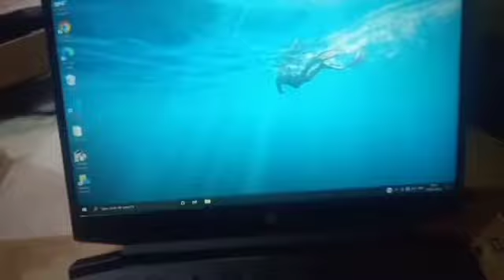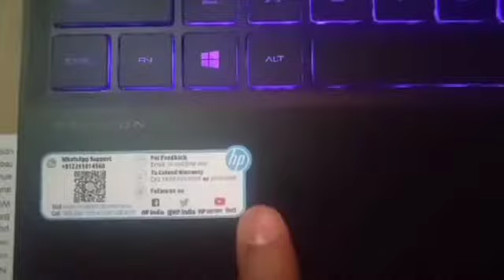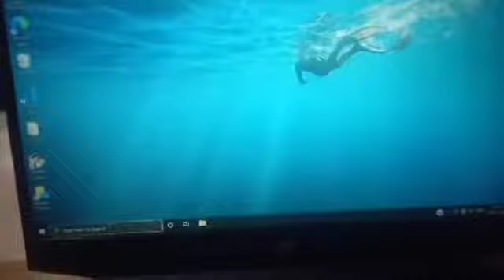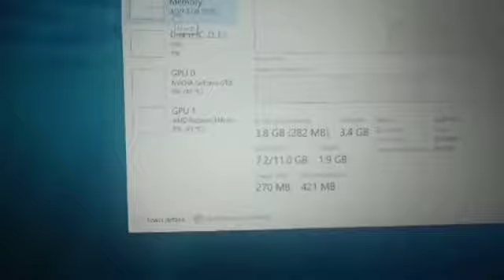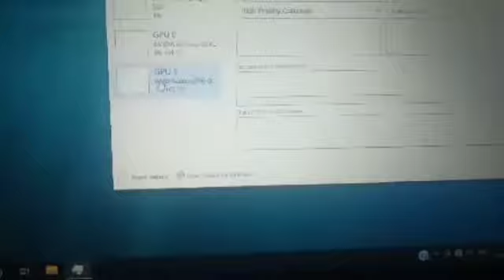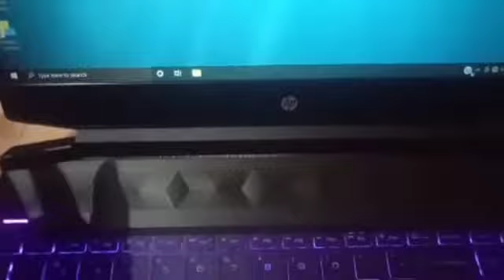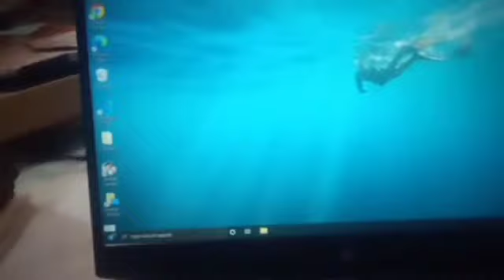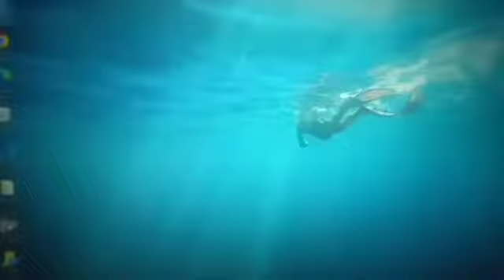HP Pavilion Gaming Ryzen 5 5600H + GTX 1650 Review 🔥 Best Gaming laptop Under 60000 in India 2022 ❓😃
In this video, I will share the complete in a detailed review of the HP Pavilion Gaming Ryzen 5 5600H + GTX 1650 which is one of the best gaming laptops under 60000 in India in 2022 from HP. I will share each and every detail about the HP Pavilion Gaming 15-ec2150ax the full gaming test of Hp Pavilion Gaming 15-ec2150ax and also the performance test of the Hp Pavilion Gaming 15-ec2150ax. This video will surely help you to choose the right gaming laptop under 60000 in India 2022. Should you buy the Hp Pavilion Gaming 15-ec2150ax laptop in 2022? HP Pavilion Ryzen 5 Hexa Core 5600H - (8 GB/512 GB SSD/Windows 10 Home/4 GB Graphics/NVIDIA GeForce GTX 1650/144 Hz) 15-ec2004AX Gaming Laptop (WIN 10 +  OFFICE)

Under 60000 gaming laptop